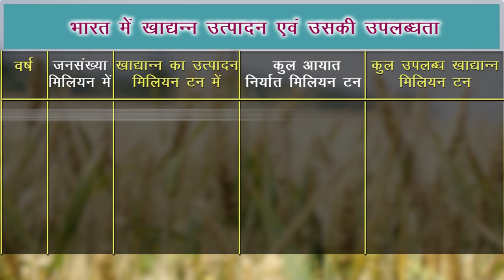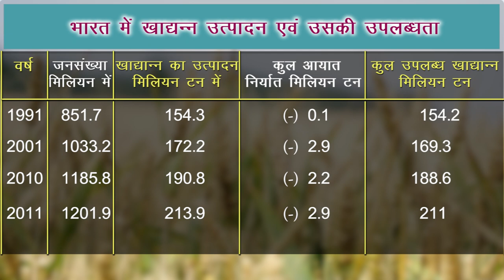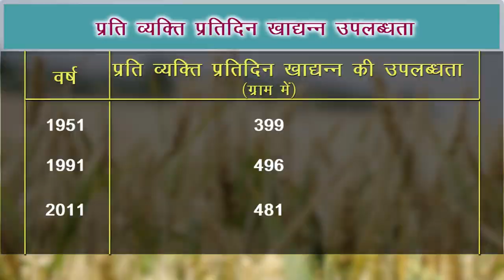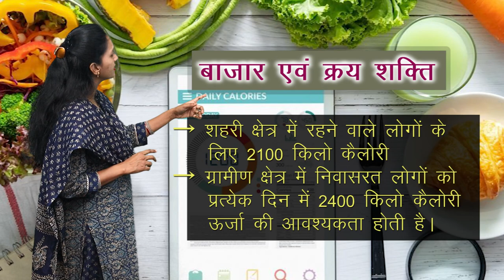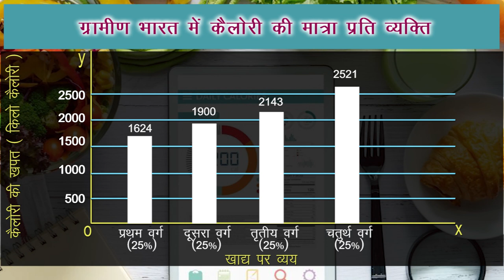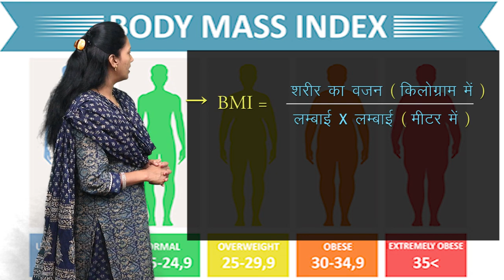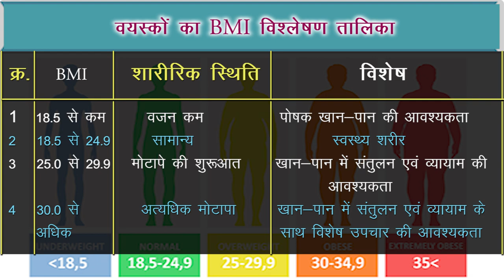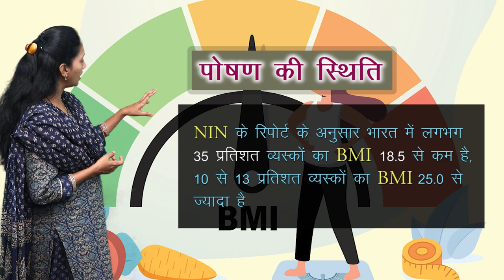CLASS 10th SOCIAL SCIENCE | CHAPTER 20 | खाद्य सुरक्षा | NEW